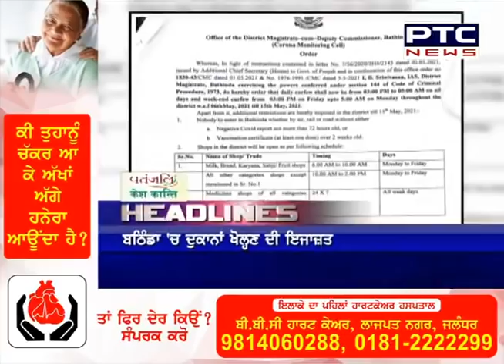ਦੇਸ਼-ਦੁਨੀਆ 'ਚੋਂ ਸਵੇਰ ਦੀਆਂ ਸੁਰਖ਼ੀਆਂ 'ਤੇ ਇੱਕ ਨਜ਼ਰ